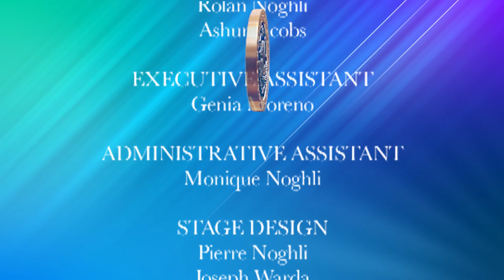Mesopotamian Night 2 (2008): Ashur Bet Sargis singing D'ur Kesli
D'ur Kesli [Return to Me]
from the album "Immortal Memories" (Remake 1998), Originally from: Tanili Lay Lay (Sing Me A Lullaby)" (1979)
Lyrics: Ashur Bet Sargis
Mesopotamian Night is a Production of the Assyrian Aid Society of America
Video Production and Director: Victor Davoody
Music Director: Pierre Noghli
Music Conductor: Maestro Asshuradoun Khofri

Or download directly to your computer, phone or smart TV